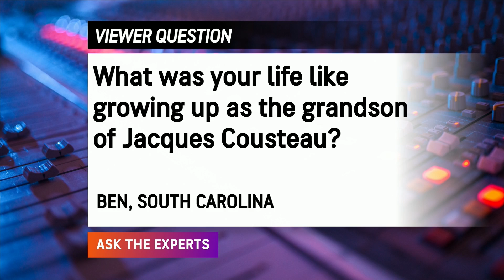Ask the Experts: Exploring the Undersea World With Aquanaut Fabian Cousteau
In this week's "Ask the Experts," Famed aquanaut and ocean conservationist Fabian Cousteau shares his goal of building what he calls an "international space station for the deep sea" to advance underwater research.

Type